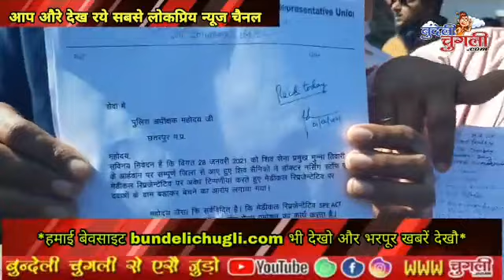चुगली Live : शिवसेना की घटिया बयान के खिलाफ एमआर यूनियन ने करो प्रदर्शन, दऔ ज्ञापन